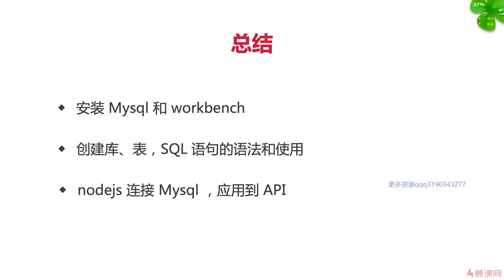5.10 开发博客项目之数据存储 | 总结 —— Node.js 从零开发个人博客项目